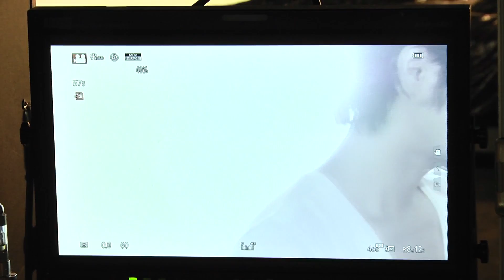蕭亞軒Elva Hsiao –【留愛查看】MV拍攝花絮 (The Making-of '' Love Detention '' Music Video)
ELVA蕭亞軒〈留愛查看〉MV中演出心碎戲碼
用果汁機絞碎手機火花四射 她驚嚇直呼「好危險！」
與男模濕身擁吻 初次見面就上演親密淋浴戲 她拍完彈開喊羞

ELVA蕭亞軒2014最新專輯《不解釋親吻》
敢傷不解釋 敢愛就親吻
2014 摩登天后 ELVA蕭亞軒 閃耀樂壇 自信軒言
勇敢追愛的11種姿態與表態
小安、阿弟仔、陳偉、畢國勇、柯貴民 引領時尚超強製作